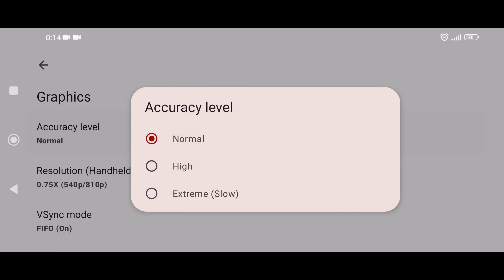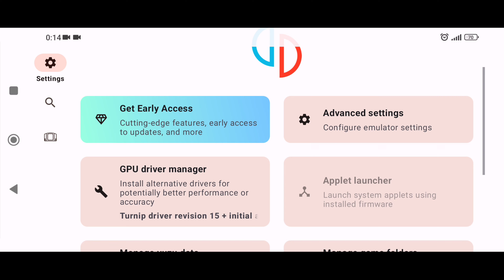DREADOUT 2 yuzu android emulator update | Snapdragon 860 playble..!!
bagi yg ingin mencoba game Dreadout 2 ini di emulator yuzu android, silahkan di kolom komentar. video nya tidk ada suara saat di record, namun saat tidak di record ada suara.

Yuzu version : NCE 201

Size game : 4,98 gb

gamepad : gamesir X2 type C

test on : X3 Pro Snapdragon 860